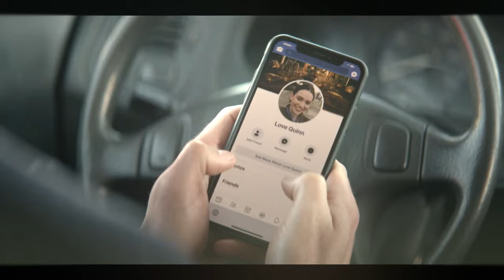love quinn | without me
𝐌𝐀𝐉𝐎𝐑 𝐒𝐏𝐎𝐈𝐋𝐄𝐑𝐒 𝐅𝐑𝐎𝐌 𝐒𝐄𝐀𝐒𝐎𝐍 𝟐 𝐈𝐍 𝐓𝐇𝐈𝐒 𝐕𝐈𝐃𝐄𝐎!
[𝐩𝐥𝐞𝐚𝐬𝐞, 𝐮𝐬𝐞 𝐡𝐞𝐚𝐝𝐩𝐡𝐨𝐧𝐞𝐬 𝐟𝐨𝐫 𝐚 𝐛𝐞𝐭𝐭𝐞𝐫 𝐞𝐱𝐩𝐞𝐫𝐢𝐞𝐧𝐜𝐞]
❥ i know love is such a psycho as joe but i just can´t! i love her sm and it breaks my heart to see her suffer.
𝐭𝐯 𝐬𝐡𝐨𝐰: YOU (season 2)
𝐬𝐨𝐧𝐠: without me - halsey
𝐩𝐫𝐨𝐠𝐫𝐚𝐦: ae + mbl
𝐜𝐨𝐥𝐨𝐫𝐢𝐧𝐠 𝐛𝐲 𝐞𝐭𝐡𝐞𝐫𝐚𝐥𝐢𝐚.